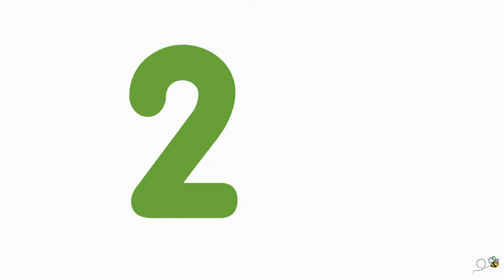Προσθέτω αριθμούς: Μαθαίνω την πρόσθεση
Μαθαίνουμε να προσθέτουμε αριθμούς. Μαθαίνουμε το σημάδι της πρόσθεσης και τι σημαίνει να προσθέτω.